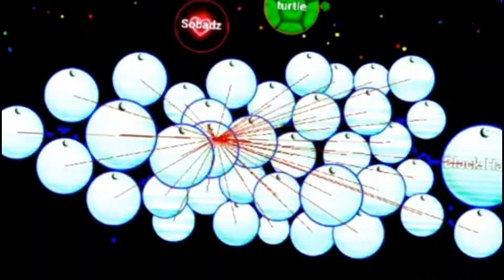Blob io | For 300 Subs❤️ / Edit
Like For New🎬🎞

*Rin Blob*

•BLOB ID🗡
379913

Rinblob#6452

🛡*Vrz Clan*🛡

⁄(⁄ ⁄•⁄ω⁄•⁄ ⁄)⁄

*Rin Blob*

       X

 *Vrz*

Ultra Legend